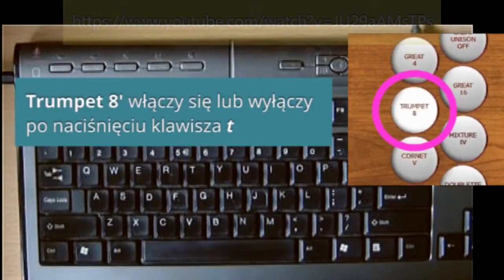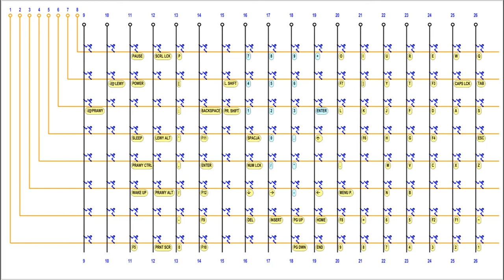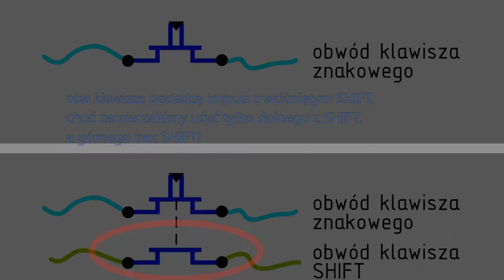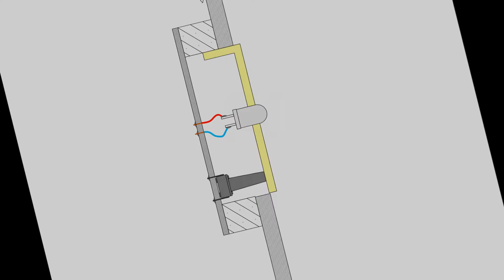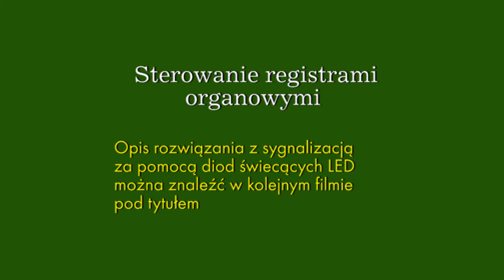Controling registers in the "Hauptwerk" software part 2 – a more complex solution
Please turn on the subtitles in English on the video

I decided to come up with a register console to control the "Hauptwerk" software.

from the simplest proposal. Now it's time to develop the capabilities of a regular computer keyboard as a register controller for virtual organs.

Let's build a registry desktop according to your taste and needs! Let's just remember that although its operation will be easier than from a regular keyboard with register names stickers, and the aesthetic level is two heavens higher, the desktop constructed in this way will have limitations on the number of manubries similar to those of an ordinary keyboard. Maybe we will use the double contacts of our desktop keys, which will make it possible to use the SHIFT signal. This will increase the number of possible registers - let's say double. The limitations of this method are discussed in the video.

And the biggest disadvantage of this solution: after pressing a key on our beautiful desktop, we will not see that the voice has been turned on; you can only see it on the computer screen, and you can hear it in the sound of the organ. There is no acknowledgment of operation. But we'll deal with that in the next video.

The diagram of the computer keyboard discussed in the video may come in handy - it is available at the link:

About the activities of the "virtual organ builder" Mr. Piotr Grabowski (I used his virtual organs for Hauptwerk):